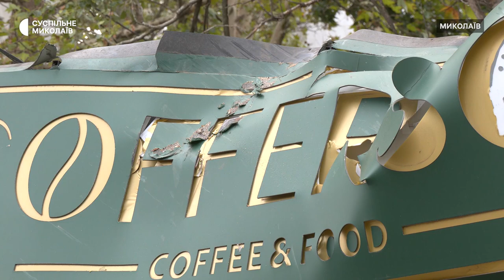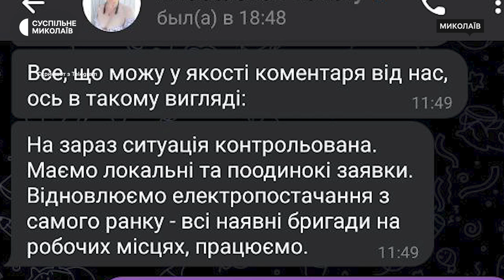Падіння дерев та пошкодження мережі освітлення: які наслідки буревію в Миколаєві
У Миколаєві через негоду було оголошено жовтий рівень небезпеки. Дерева падали на паркани, кіоски та мережу вуличного освітлення. Станом на 16 вересня ліквідація наслідків негоди триває.